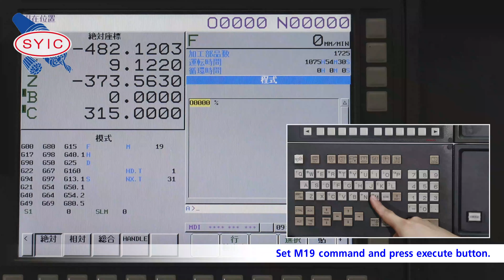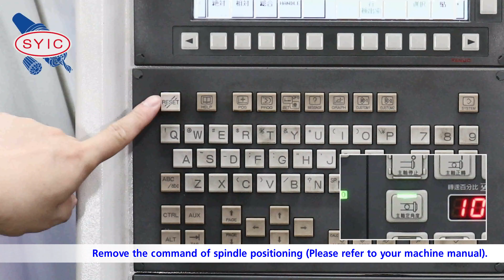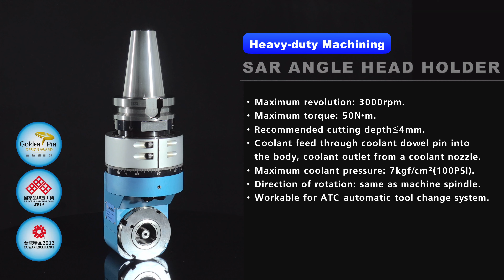SYIC 心源 - How to Install SAR Angle Head Holder on a Machining Center 4K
SAR 大鋼炮銑削頭安裝演示 英文版 4K